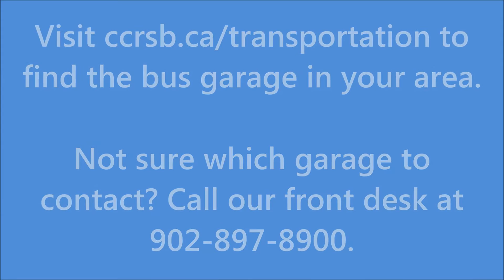Back to School Reminders